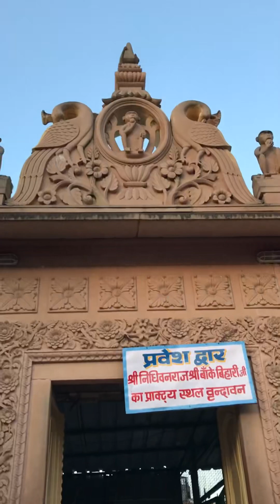Kanha Ji ke bout ache huye darshan ❤️❤️❤️